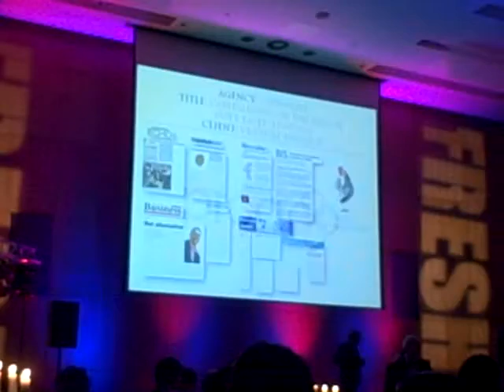Grayling and Sheffield's LEGI win Gold at Fresh PR Awards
Grayling and Sheffield's LEGI win Gold at Fresh Awards